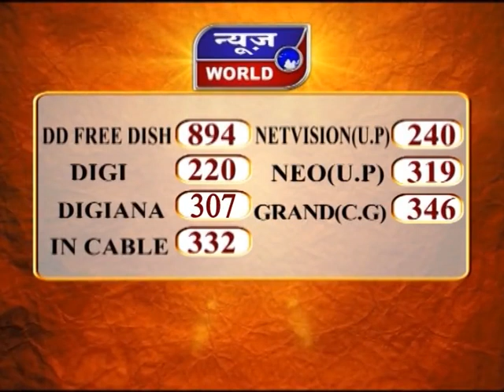डॉ किरणमयी पहली बार रायगढ़ पहुंचीं रायगढ़ छत्तीसगढ़ News World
Dr. Kiranmayi Reached Raigad For The First Time Raigad Chhattisgarh News World Channel Hindi Samachar India video breaking Viral Video Latest News Channel डॉ किरणमयी पहली बार रायगढ़ पहुंचीं रायगढ़ छत्तीसगढ़

डॉ किरणमयी पहली बार रायगढ़ पहुंचीं
राज्य महिला आयोग की अध्यक्ष हैं किरणमयी
सखी सेंटर और चक्रधर बालसदन पहुंची
 बालिकाओं से बात कर व्यवस्था का जायजा लिया

छत्तीसगढ़ राज्य महिला आयोग की अध्यक्ष का पदभार ग्रहण करने के बाद डॉक्टर किरणमयी पहली बार रायगढ़ पहुंची. उन्होंने यहां सबसे पहले सखी सेंटर और चक्रधर बालसदन पहुंच कर वहां का निरीक्षण किया... और स्टाफ के अलावा बालसदन की बालिकाओं से बातचीत कर व्यवस्था का जायजा लिया. वहीं सर्किट हाउस में उन्होंने कहा ...प्रभार ग्रहण करने के बाद लॉकडाऊन के चलते जिलों में प्रकरणों की सुनवाई के लिए नहीं निकल पा रही थीं. उन्होंने बताया वर्तमान में प्रदेश भर में 582 प्रकरण लंबित पड़े हैं...कोरोना संकट के चलते ही प्रकरणों की सुनवाई नहीं हो पा रही है..साथ ही कहा...लॉकडाऊन में छूट मिलने के बाद उन्होंने जिलों का दौरा करना शुरू किया है.. और व्यवस्था की जानकारी ले रही है